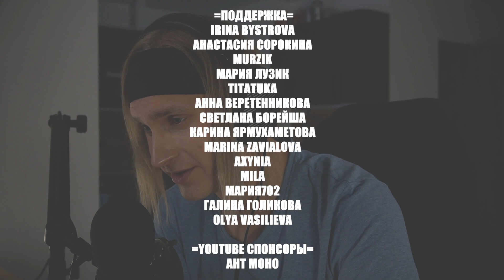EXO CALL ME BABY | reaction | Проф. звукорежиссер смотрит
ПОМОЩЬ КАНАЛУ
QIWI: WRITE565

Мое оборудование:
Аудио интерфейс: Focusrite scarlett 8i6 3gen
Микрофон: Audio technica at2020
Камера: Sony a6400
Наушники: Beyerdynamic dt 990 pro, Beyerdynamic dt 770 pro
Монитор: Xiaomi mi 34 curved gaming